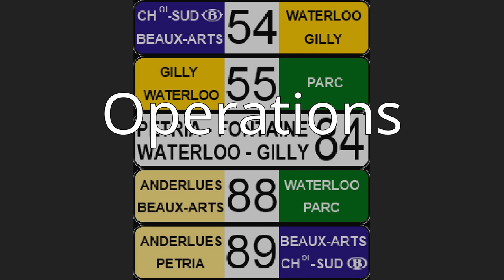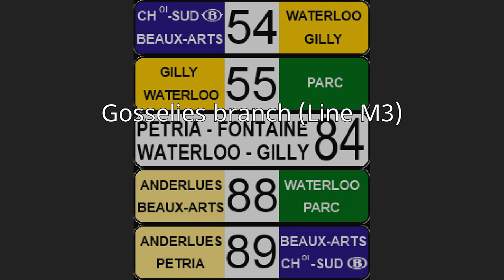Charleroi Metro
Charleroi Metro (French: Métro de Charleroi; previously known as the Charleroi Premetro (French: Métro léger de Charleroi)) is a 33-kilometre (21 mi) light rail network in Belgium, consisting of a loop line around central Charleroi and three branches towards the suburbs of Gilly, Anderlues and Gosselies. Another branch to Châtelet (historically, the third one) was partially built but never entered service.
The current system was opened in seven phases ranging from 1976 to 2012, which included 28 stations, of which 24 were in service as of 2012 along with 6 regular tram stops in Anderlues. On 22 June 2013, 18 more stations were added to the metro system when line M3 to Gosselies went into service.The original plans for the network were much more extensive with 8 branches radiating from the central loop, but had to be abandoned due to high costs and low prospective ridership rates.